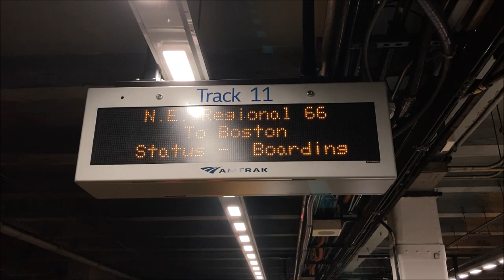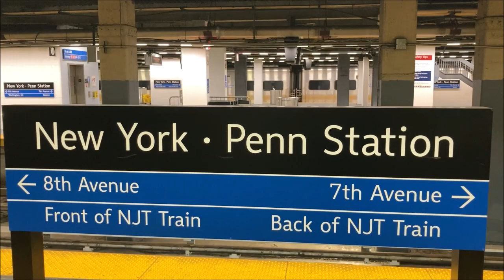Amtrak "Midnight Blue" 100 on Train 66 Meeting P42DC-led Train 65 at NY Penn Station - June 26, 2021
*** Timestamps available for convenient scrolling!
Here are several videos taken on June 26, 2021, featuring Amtrak at Penn Station! During the night between June 25 and June 26, overnight Northeast Regional trains 65 and 66 were hauled by General Electric P42DC locomotives - with train 66 in particular being hauled by locomotive 100 (also known as "Midnight Blue"), which was repainted into a special 50th anniversary livery to celebrate employees who "keep passengers moving across the nation all throughout the night" on such trains as trains 65 and 66.
Additionally, track work in the East River Tunnels and delays in train 65 prevented train 66 from leaving New York Penn Station until train 65 arrived at the station. This caused a very interesting meet at New York Penn Station to occur.

Timestamps:
0:00 - View of P42DC 100
3:54 - Meet between trains 65 & 66
5:20 - P42DC 100 leaving on train 66